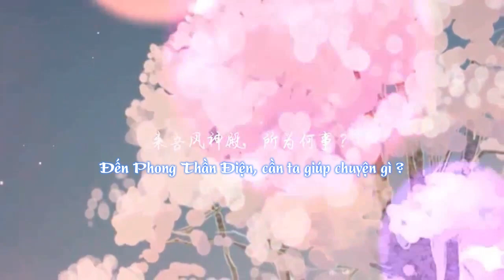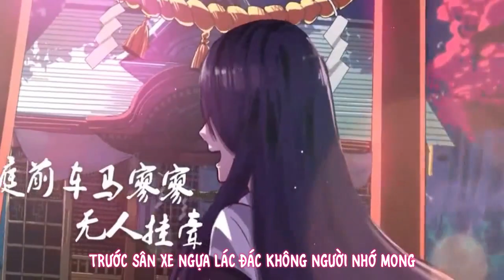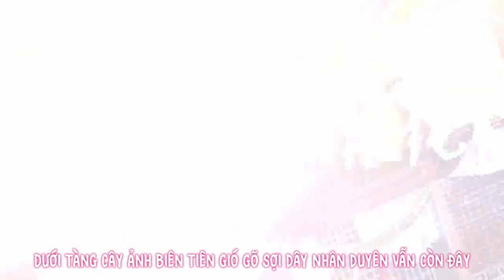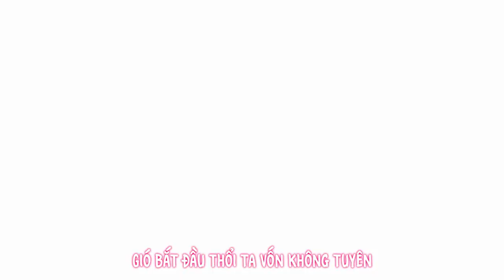❋「Onmyoji」★【 Vietsub】《Phong Thần Chi Ức》★『Vietsub By Anna Fansub』(10)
Đã có bài hát về Liên mà các bạn mong chờ rồi nha
Bài hát : Phong Thần Chi Ức _ Âm Dương Sư Đồng Nhân
Diễn xướng : Nê Thu Niko
CV : Hữu Hi ( Dực Chi Thanh )
Tác khúc/Biên khúc : Tiểu Vũ Cosmos
Kế hoạch : Tiểu Vũ Cosmos
Tác từ : Hoa Đồng
Hỗn âm :  Nê Thu Niko
Hoạ sư : Lộc Minh Uyên
PV : Tử Dịch
Đề tự/áp phích : Triêu Nhan
Dịch lời : Anna FanSub
Time : Hà Emily
Encode : Anna Fansub
Image : Onmyoji _ Nhất Mục Liên
Progames : Sony Vegas, Aegisub

Gmail : Đang cập nhập